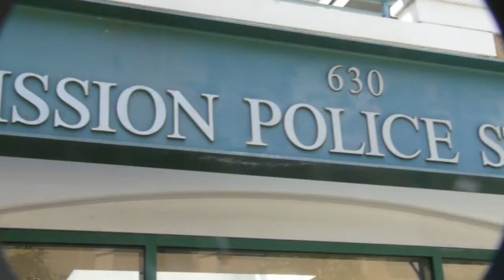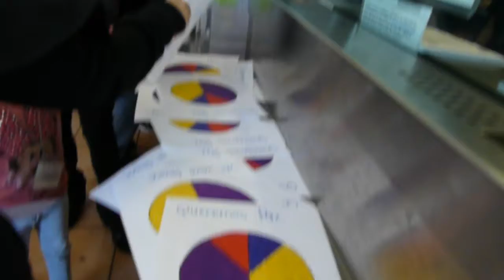Queremos Paz!: Niños Exigen Paz en la Misión 2016-04-21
(SAN FRANCISCO) - Neighborhood children visit the Mission Police Station to deliver drawings featuring the phrase "Queremos Paz!"